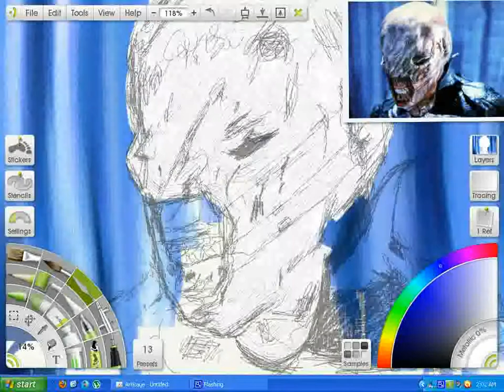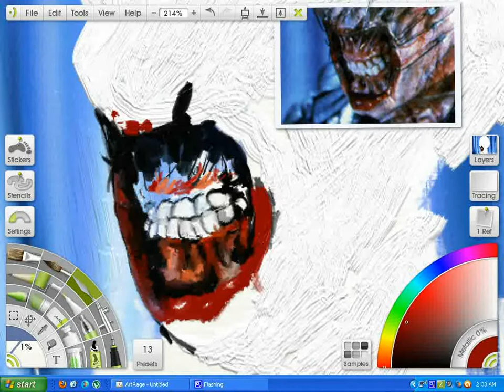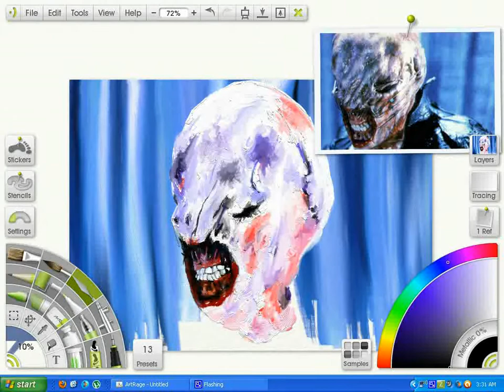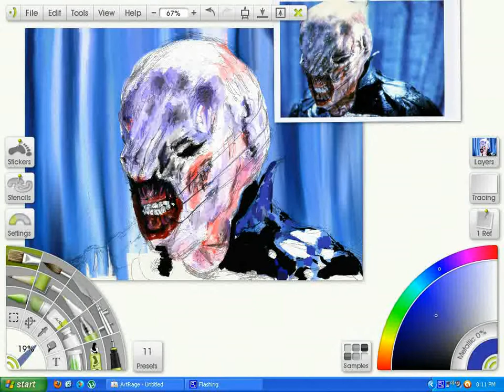Timelapse painting of Chatterer from Hellraiser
First painting using Artrage app with laptop tablet. Speed up x3000.